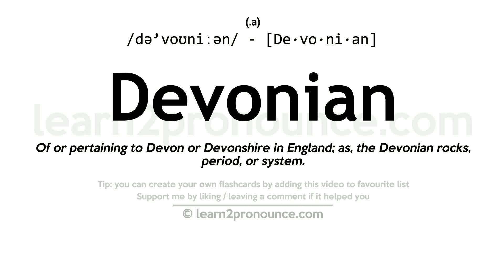Pronunciation of Devonian | Definition of Devonian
Devonian pronunciation | How to pronounce Devonian in English?
/də`voʊniːən/
Meaning of Devonian | What is Devonian?
(noun) from 405 million to 345 million years ago; preponderance of fishes and appearance of amphibians and ammonites
What is Devonian | Devonian meaning and definition?